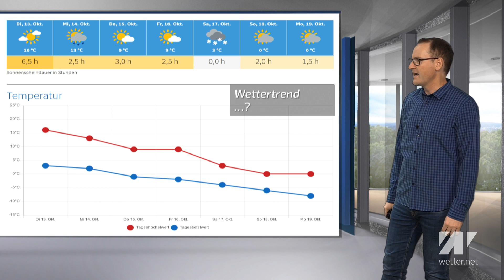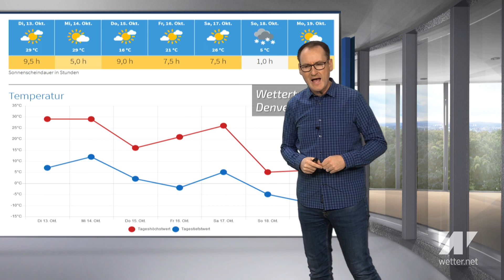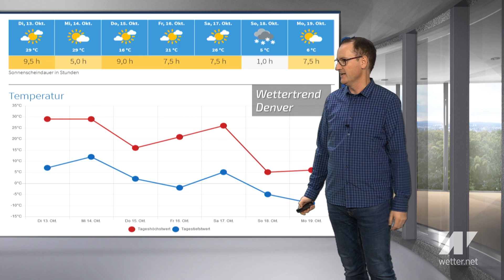Massiver Temperatursturz und Kälteeinbruch! So geht Winter!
So geht Winter! Binnen weniger Stunden rauschen die Temperaturen mitten im Oktober in den Keller und es setzt Schneefall ein. Ein Wettersturz von dem viele deutsche Winterfreunde nur träumen können. Das gibt es hier eher selten. Doch was bringt uns der Oktober in den kommenden Tagen? Und wo gibt es diesen massiven Kälteeinbruch?

Das aktuelle Deutschlandwetter vom 13. Oktober 2020.